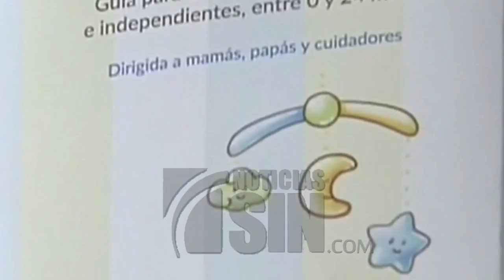Educación difícil para niños indígenas en la frontera Colombia y Ecuador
COLOMBIA.- Ser niño y vivir en la última esquina sur de Colombia y además ser indígena, negro o mestizo es un reto grande.

Para lograr sus sueños en la vida deben vencer el cerco de la violencia, el miedo, y aprender o enseñar con los mínimos recursos...

Un ejemplo de esta realidad es la escuela indígena Awá en el Alto Mira y Frontera, en Tumaco.